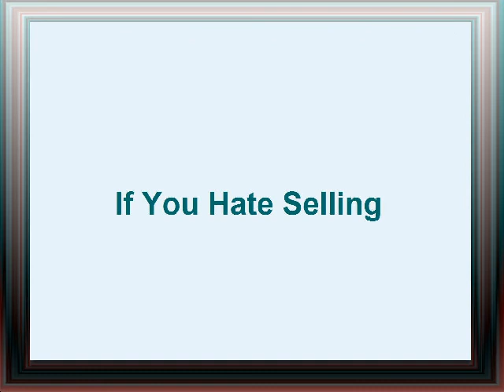Automated Atraction Marketing for those Who Hhate Selling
Develop and grow your business with our Web-hosting and Powerful Free Online Marketing eTools.

Utilizing the strategic minds of the Marketing Mentors, a powerful Web Hosting environment plus the power of email marketing, my Attraction Marketing Program will successfully add hundreds of brand new targeted leads into your businesses environment starting today.
That's why I say GoGetGVONow it wil be the foundation of your program.
Because you are here at Success Is Mandatory Today we include the automated internet technology you need to attract your target market and automate your entire attraction marketing environment.
My Attraction Marketing Program will guide you through our systematic process and provide you with the "next-generation" of online marketing tools that on activation that will help you put hot, targeted, brand new leads into your marketing funnel in as little as 24 hours.
For the complete list of products and services included in our Success Is Mandatory Today "Attraction Marketing Program",